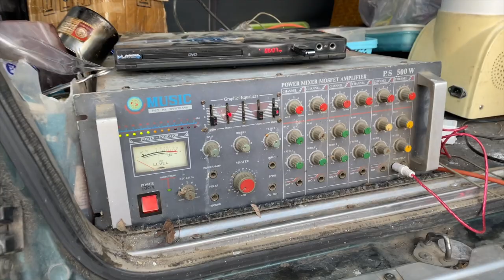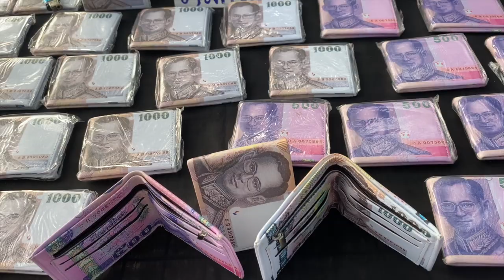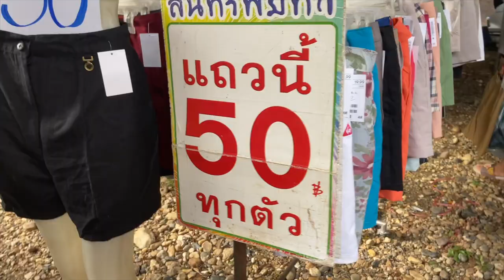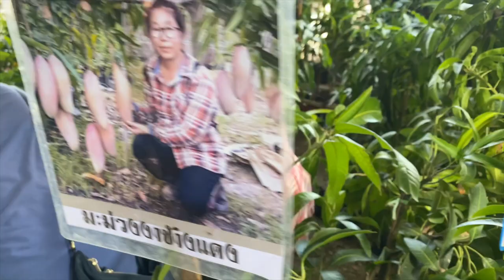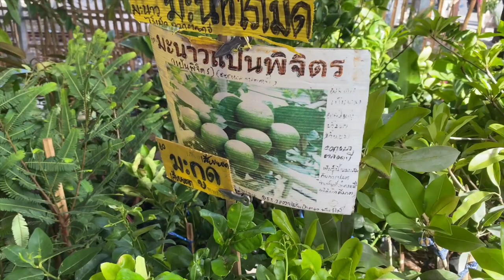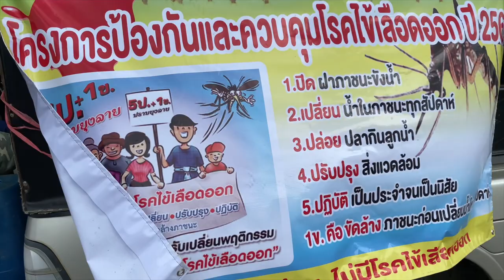Dengue Fever 200 Die - How does Thailand handle virus and fever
Dengue Fever affected 130,000 people in Thailand in 2019 and under 200 people died. Thailand appears to handle virus and outbreaks of dengue very well. In this video I also visit a morning market at San Patong and watch farmers ploughing their fields, showing aerial views by drone. I also show and talk about birds.